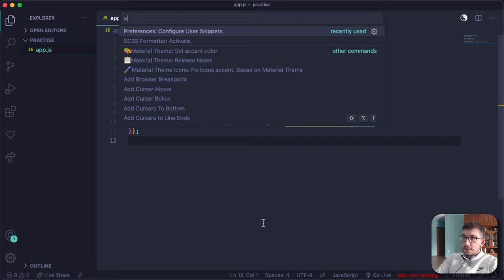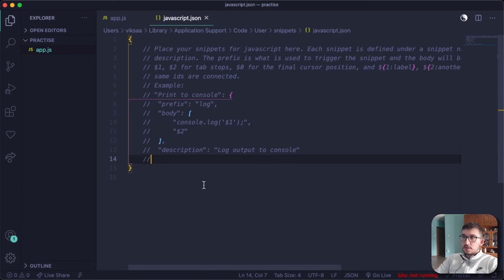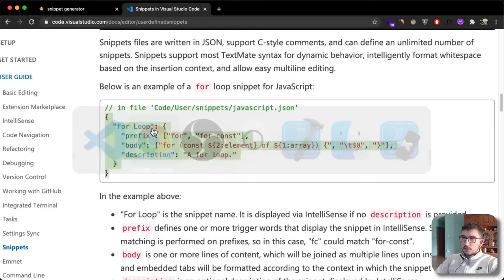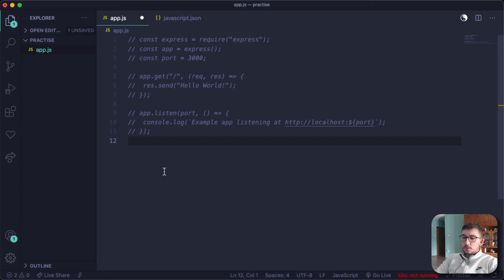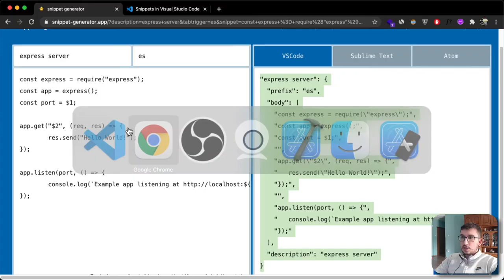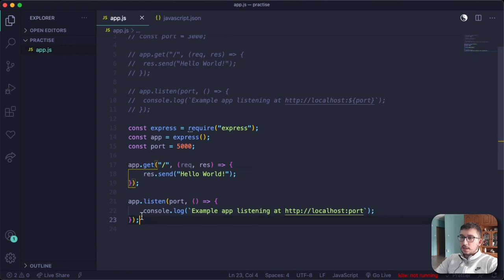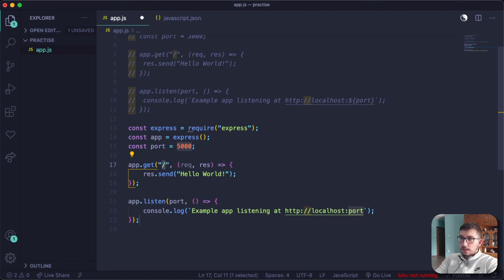Create Custom Code Snippets in VS Code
Read description if you can’t watch the video for explanation

Chapter 1️⃣ - Create Custom VSCode Snippets in 8 simple steps

1. Open VSCode
2. Open Command Palette in VS Code by doing
     Shift + Command + P (on Mac)
     or
     Shift Control + P       (on Windows)

3. Start typing - "*Configure User Snippets"* and Click on "Preferences: Configure User Snippets*"*
4. Choose what language you want to make your snippet in (usually Javascript) and a files will open. Here you will add your snippet later
5.
6. Create your snippet there with Description and ShortCut
7. Copy snippet and paste it in your file that you have opened previously
8. Enjoy using your snippet!

Chapter 2️⃣  Tab Control

Create tab control just by doing $1 for your first tab control , $2 for second etc.

Chapter 3️⃣ Tab Control with Placeholder text

Write ${1:somePlaceHolderText}  to create a tab control with some placeholder text

🕒 Timestamps:
00:00 - You wil Learn
00:11 - Create Custom VSCode Snippets
03:30 - Tap Control in Snippets
05:26 - Set Placeholder Text in Snippets